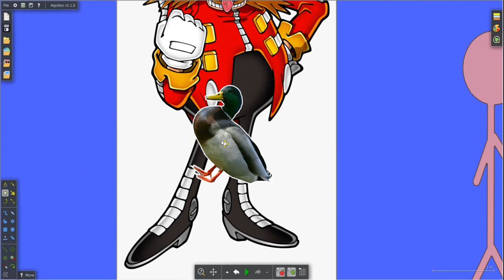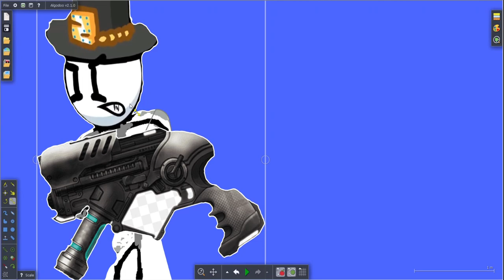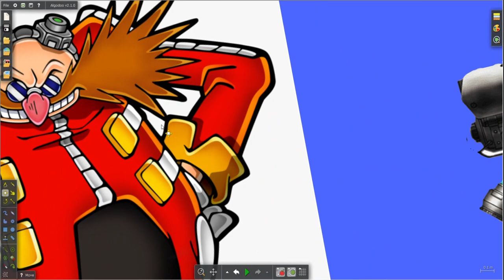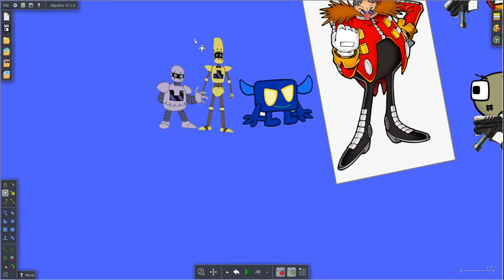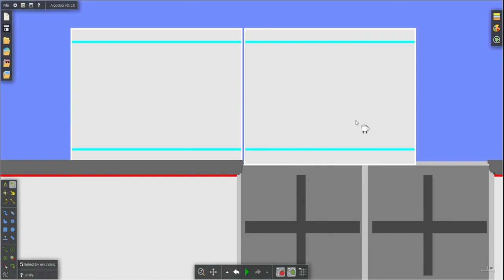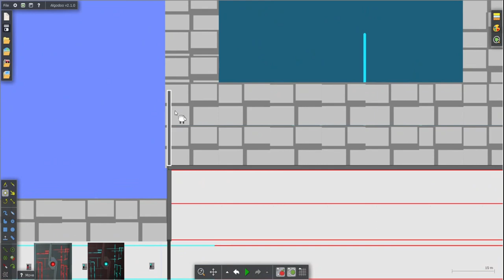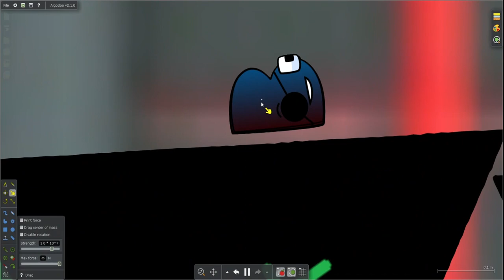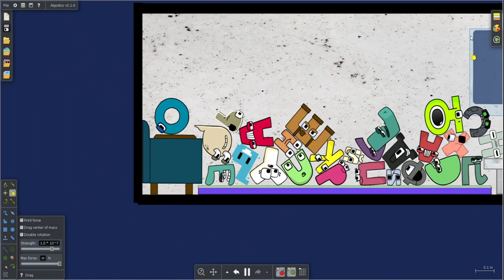Alphabet Lore The Movie 5 Part 16 (for @harrymations_3000 aka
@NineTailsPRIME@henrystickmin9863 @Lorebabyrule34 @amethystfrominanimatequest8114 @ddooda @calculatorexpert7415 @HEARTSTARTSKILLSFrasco